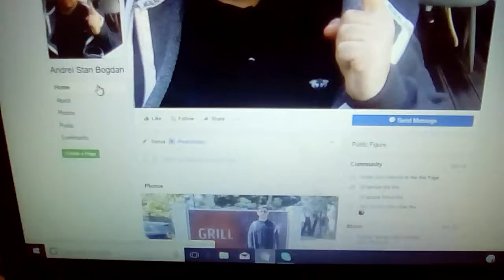Like la pagina mea de...FB